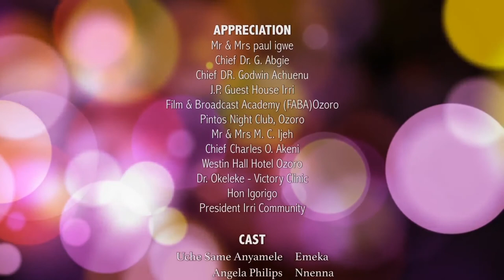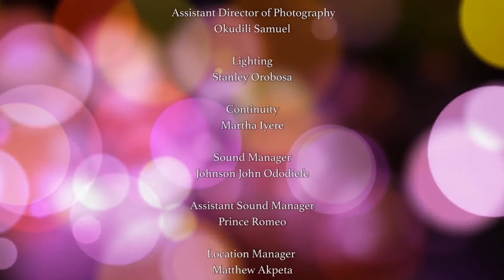NCHOGHA 2 - LATEST NOLLYWOOD IGBO MOVIE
watch the next part NCHOGHA 3

Emeka is from a very rich home and also searching for a good lady to marry, But after series of disappointment from different ladies, He decided to settle for less by depriving himself and making himself very poor.

Starring: Uche sam Anyamele, Angela Philips, Maureen Okpoko, Prince Amaechi

Producer: Ejeta Julius

Director: Nnamdi Odunze